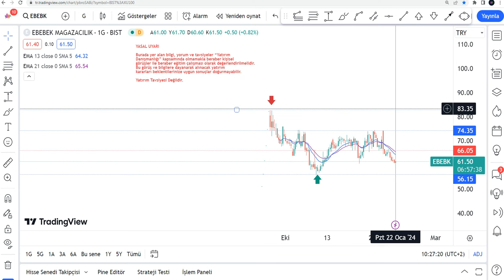EBEBK Yükselir Mi? EBEBK Hisse Yorumu - Ebebek Hisse Teknik Analiz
EBEBK yükselir mi, düşer mi? EBEBK ne olur? EBEBK alınır mı? Borsa İstanbul'da Ebebek de hedef fiyat neresi 2024? Bist100 ebebek hisse analiz - ebebek teknik analiz incelemesi.